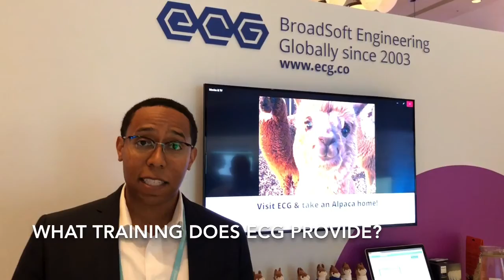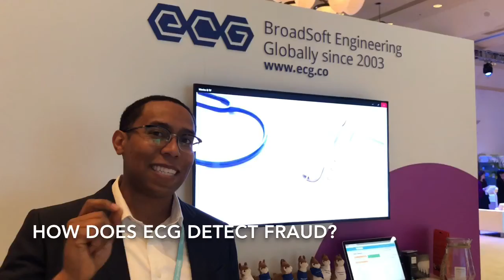ECG at the Cisco Collab Summit - BroadSoft and Webex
How does BroadSoft related to Cisco Collab — Webex, Spark, and more?  BroadSoft BroadWorks partner ECG is at the Cisco Collab Summit 2018 in Phoenix, Arizona, and introduces the connection.